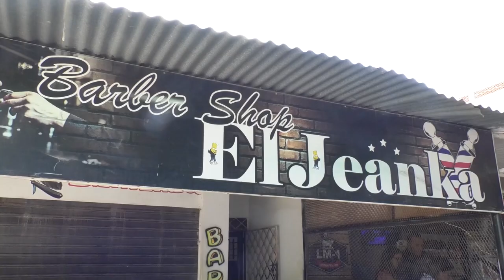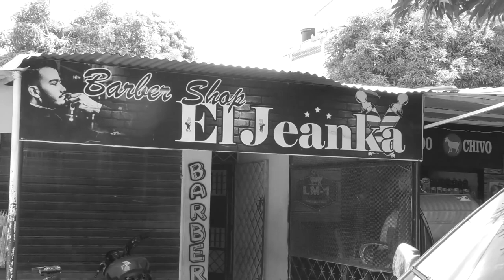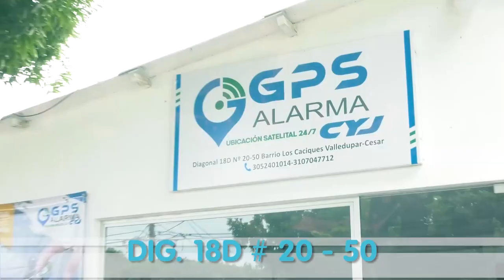ASESINATO DE JOVEN BARBERO CONMUEVE A VALLEDUPAR Y A SU NATAL PUEBLO BELLO